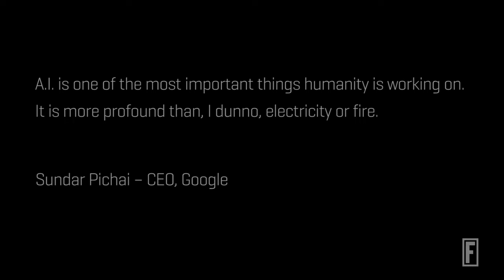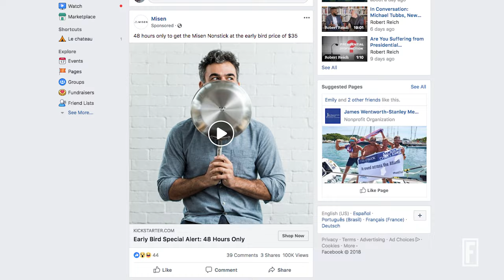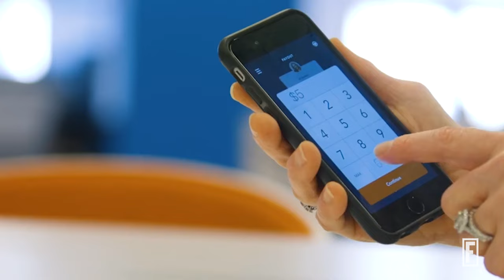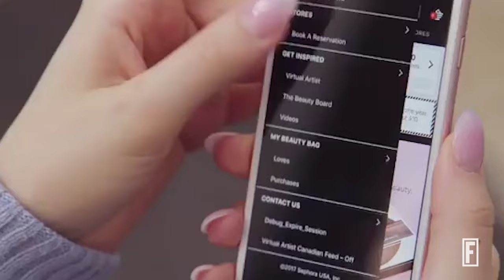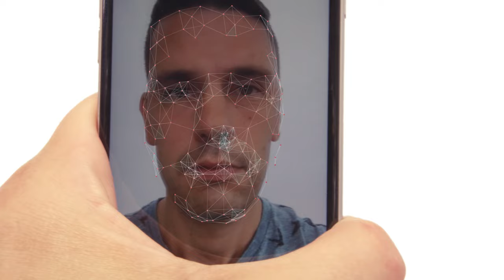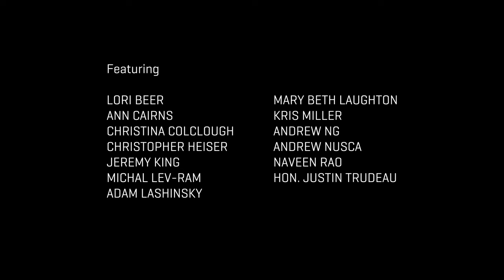Fortune Brainstorm Films: Artificial Intelligence I Fortune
Fortune's Brainstorm Films explores the wonders and dangers of Artificial Intelligence.